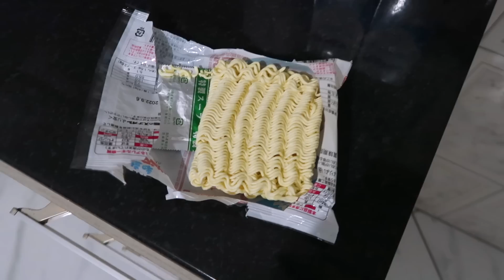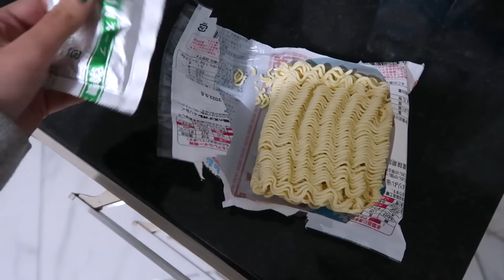PROVANDO LÁMENS COREANOS - SHIO (SAL), TONKOTSU (PORCO), YAKISSOBA E SHOYU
No vídeo de hoje provei lámens coreanos da Shopee!